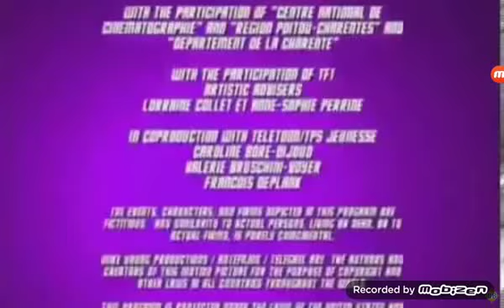Pet Alien Credits version